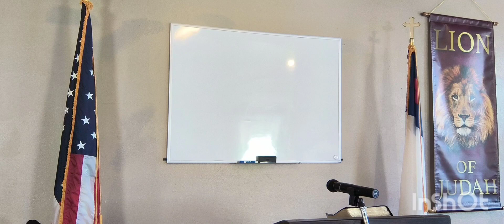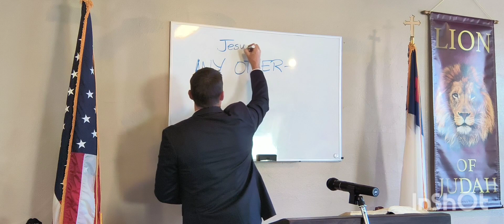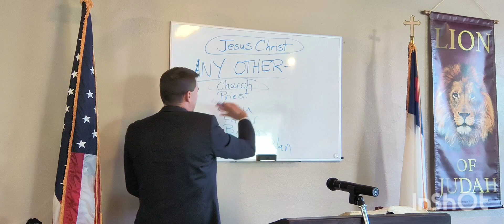Beginners Discipleship Class: " The Truth About The Church of Christ"